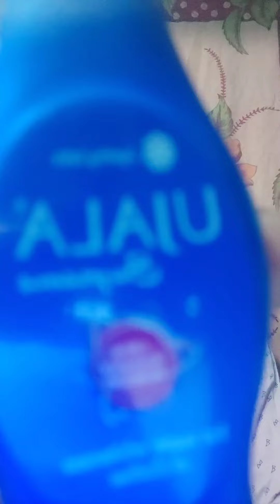😱😱बिना colour के उजाला से painting 🖌️ kese kare🆓